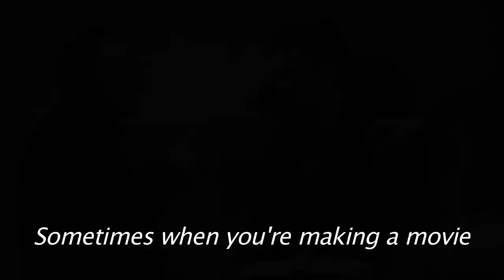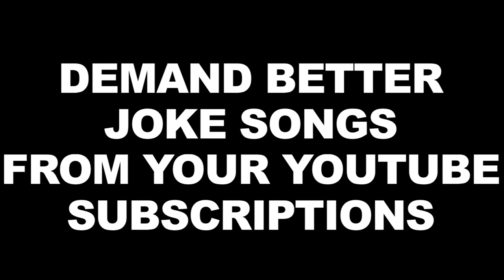You Gotta Point (In the Direction of the Movie)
Click to retweet this terrible power ballad about the struggles of being a director - the only man on set, it seems, who knows where the damn movie is.